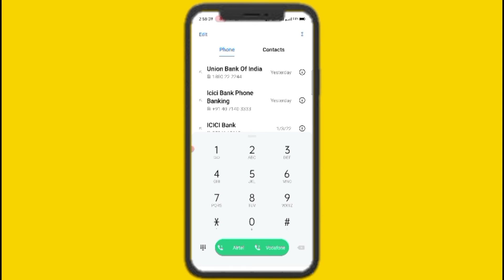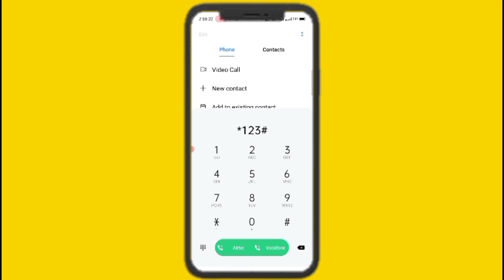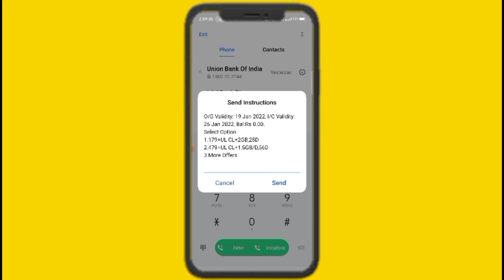Airtel Ka Recharge Kab Khatam Hoga Kaise Pata Kare | Airtel Ki Validity Check Kaise Kare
Airtel Ka Recharge Kab Khatam Hoga Kaise Pata Kare 2022 | Airtel Recharge Check Number | Airtel Ka Validity Kaise Check Kare | Tech Monitor.